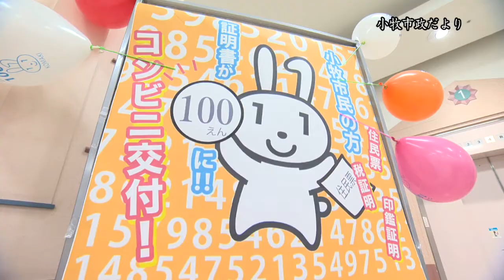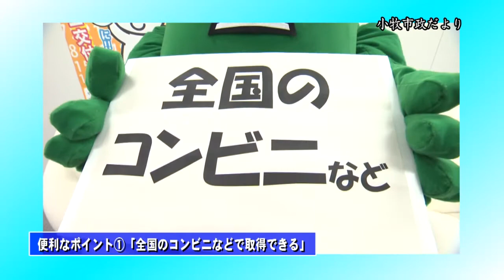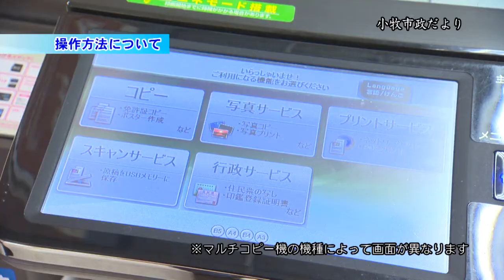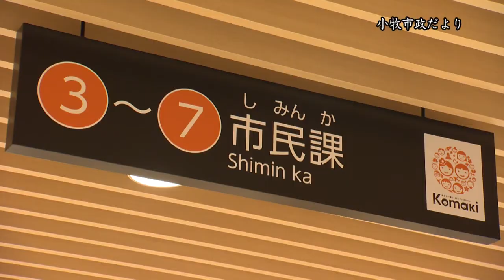市民課からのお知らせ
平成30年4月1日からはコンビニ交付の発行手数料が200円から100円に変更になります。